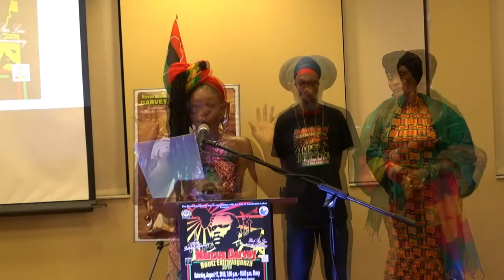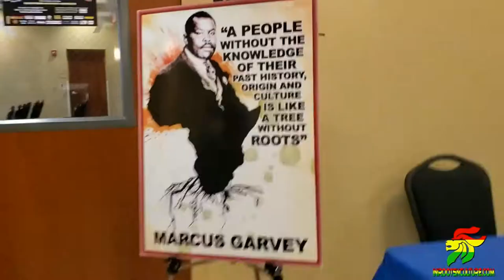2019 Garvey Extravaganza Review Clip 3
(Part 3 of 4) Clip from the 2019 Marcus Garvey Rootz Extravaganza at the Lauderdale Lakes Educational and Cultural Center celebrating the 100th anniversary of the Black Star Line shipping company, and featuring excerpts from the Marcus Garvey Community Service Award presentations by Rootz Foundation to Dr. Milton Tomlinson, Valerie Phillpotts and Karl Phillpotts.